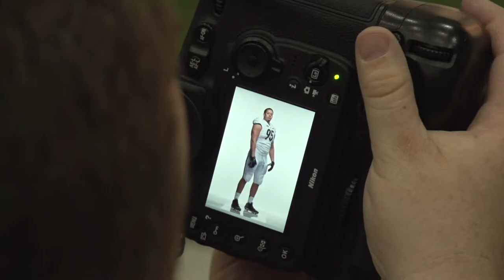Football | Behind-The-Scenes Photo Shoot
Go Inside Purdue Football as we check out the 2015 Promotional poster photo shoot.